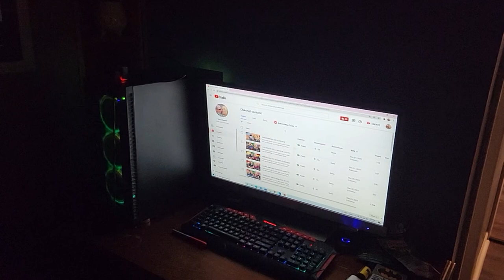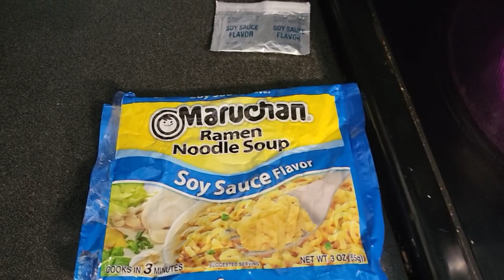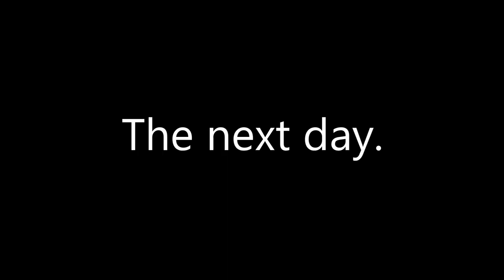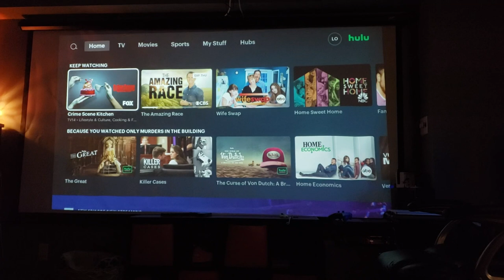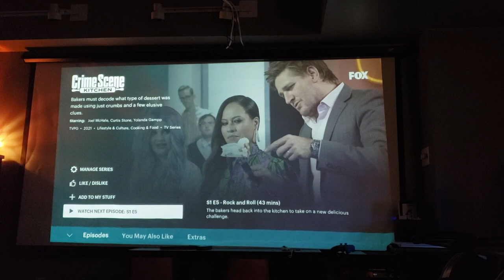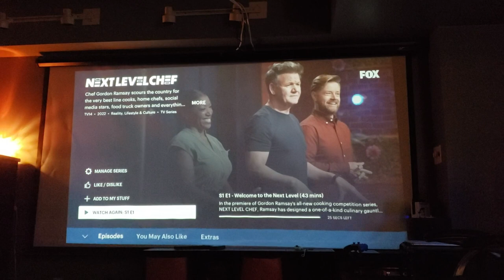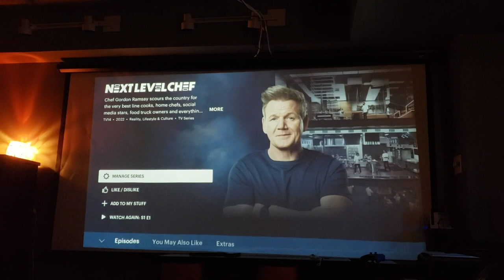A WINTER MIRACLE | OUR ADORABLE KITTY CAT | AND WE ARE SICK VLOG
Hey all! Thanks for stopping by Love and Junk! Today we are sharing a Winter miracle, our adorable kitty cat and we are sick vlog. Let us know what you are watching on tv in the comments.